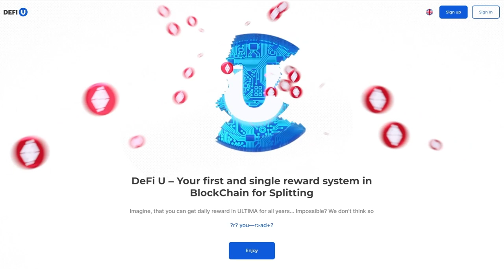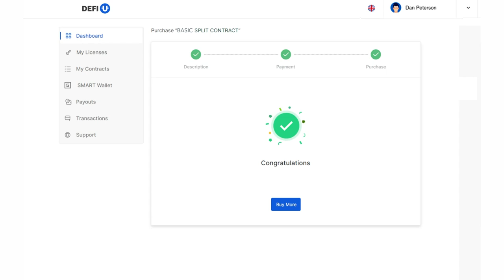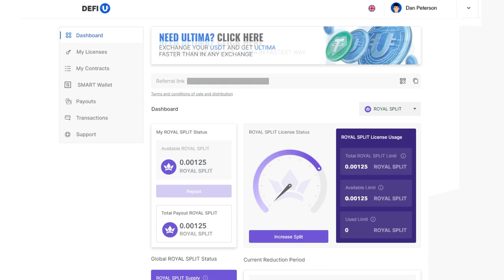Wie kann man einen ROYAL SPLIT CONTRACT auf der Website DeFi-U bezahlen?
Der ROYAL SPLIT CONTRACT ist eine Lizenz und ein Royal Split Contract in einem.

Die ROYAL Split Contracts sind Pakete, für deren Aktivierung jeder Nutzer ROYAL Splits erhält. Die ROYAL Split Tokens, oder RSP, sind Haupttokens des delegierten Liquiditätspools ROYAL Pool. Sie laufen auch auf dem Netzwerk SMART BLOCKCHAIN. Der Besitz und das Halten von RSP-Tokens auf Ihrer SMART WALLET geben Ihnen die Möglichkeit, alle 24 Stunden eine Prämie in Form von ULTIMA direkt aus dem Pool zu erhalten.

In dieser Anleitung zeigen wir Ihnen, wie dieses Paket zu erwerben ist.